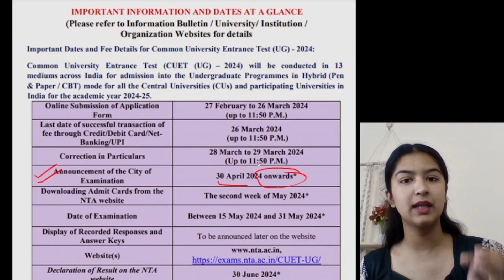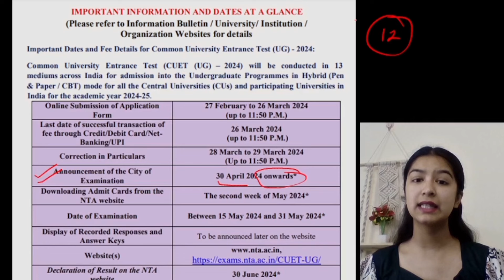CUET 2024 - City INTIMATION Slip RELEASED 🥳 ADMIT Card Kab AAEGA? |CUET 2024 Latest Update